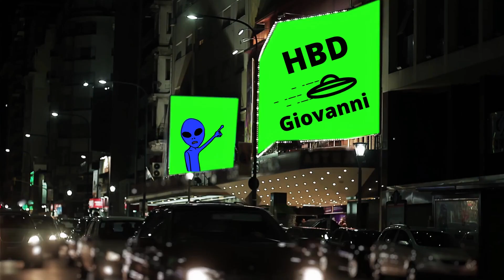Happy Birthday Giovanni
Let's celebrate GIOVANNI!  A fun happy birthday video for Giovanni.